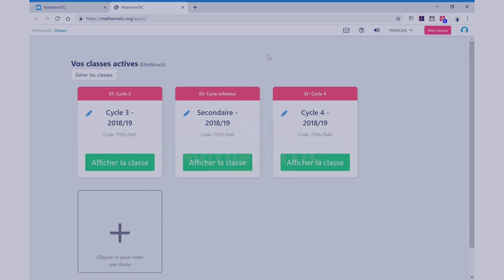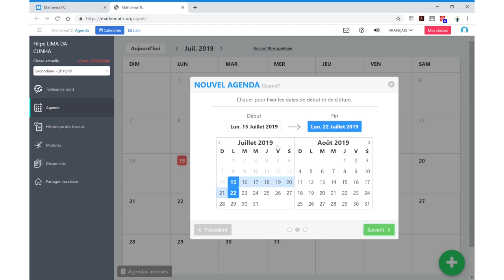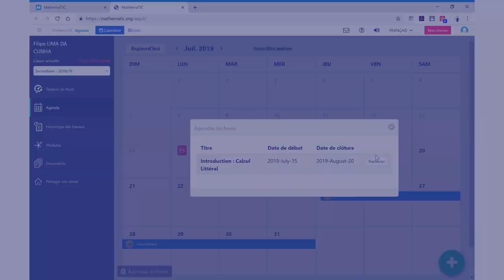Um MathemaTIC.lu eng Agenda erstellen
Am folgende Video kritt dir gewisen, wéi een um MathemaTIC.lu eng Agenda erstellt fir de Schüler gezilt Aarbechtsopträg ze ginn.